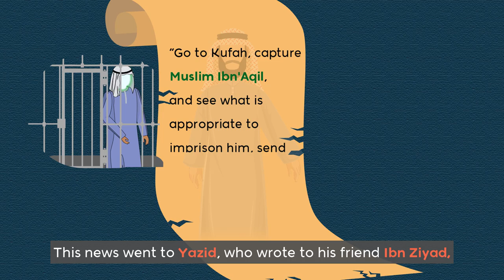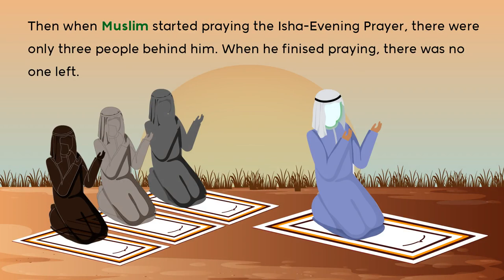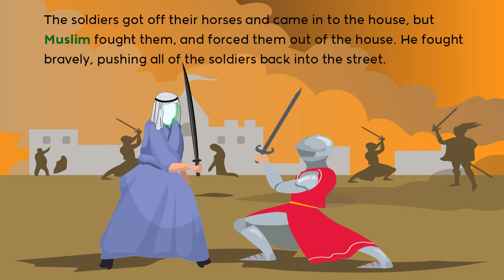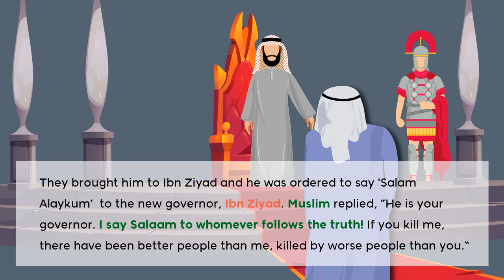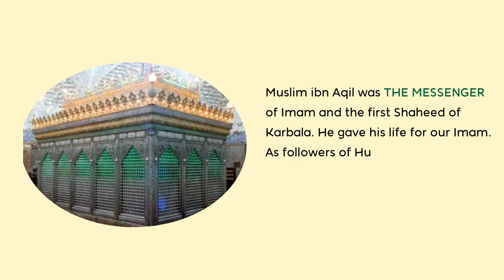Muharram series of kids. Episode 2. The Messenger - Story of Muslim bin Aqil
The story of the Messenger of Husayn (as); his cousin brother Muslim bin Aqil who went to Kufah. A story of loyalty and his sacrifice. Suitable for young viewers.